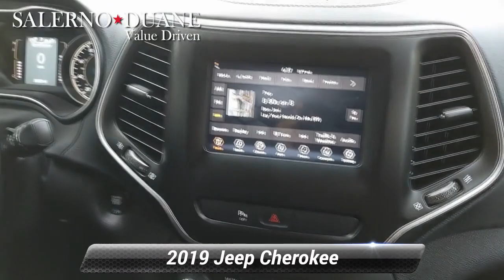Used 2019 Jeep Cherokee Latitude Plus, Summit, NJ 255805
[RLVID:3976:96c8a0d35b7013c1:181c4a42a906b266:1]